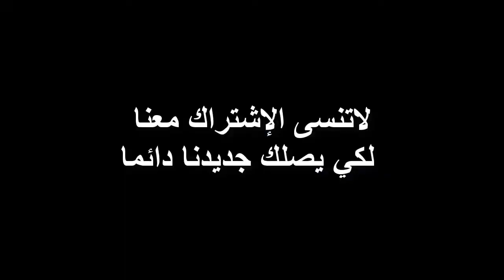قصة حراق 3 مرات ماصدقتش وصلنا لاطاليا ورجعنا الڨيد الجزائر 😱😱🔥🔥 الجزء الثاني .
تونس
  ليبيا    #    مصر # قص ison